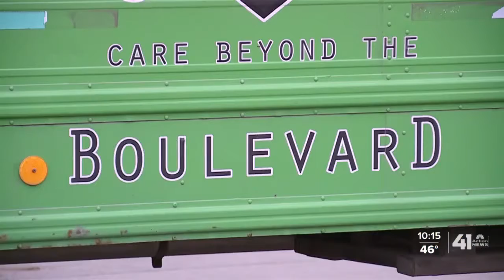Organization serving homeless concerned about vaccine access